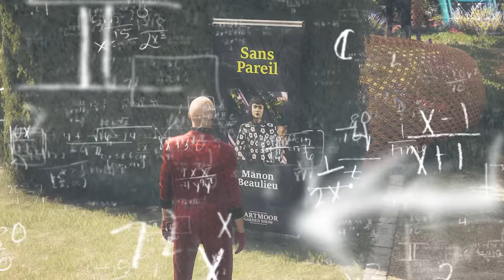They Sent Me to England to Teach People to Fly - Hitman 3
Install Raid for Free ✅ IOS/ANDROID/PC and get a special starter pack 💥 Available only for the next 30 days

SEO - In this video we'll be looking at the Hitman 3 Game and some Hitman 3 Gameplay as we visit the Hitman 3 Dartmoor Garden Show.